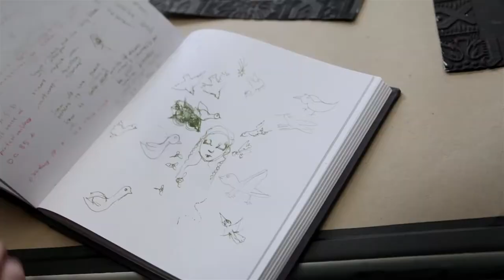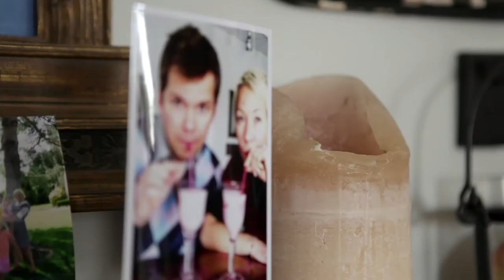Ich bin Mormonin, Mutter von drei Kindern und Künstlerin.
Mormonin Cassandra Barney ist eine unkonventionelle Mutter. In ihrem Atelier dürfen ihre Kinder kreativ sein. Karriere und Familie gehören zusammen wie die Farben auf der Palette, findet sie.